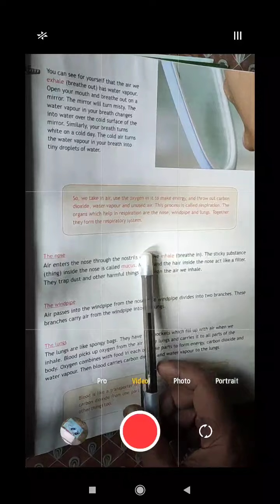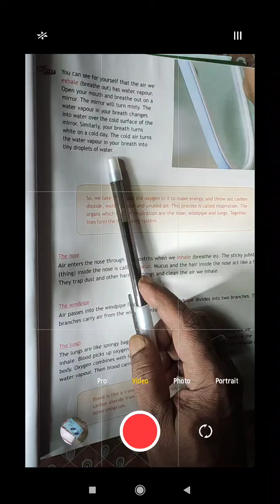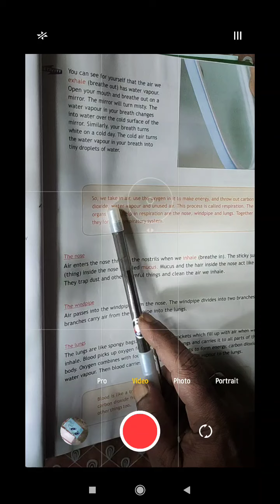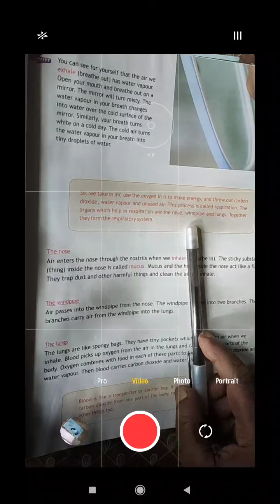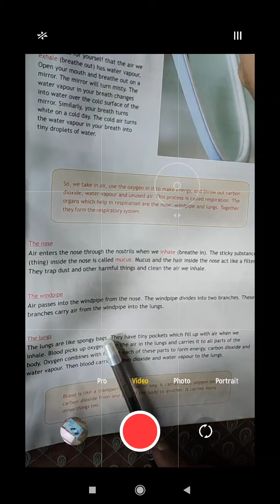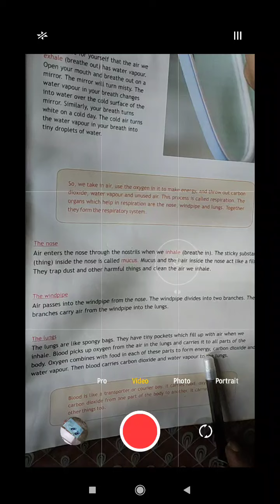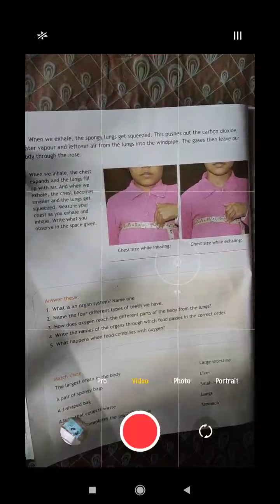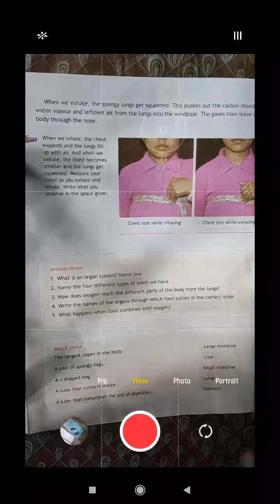Class IV, Science